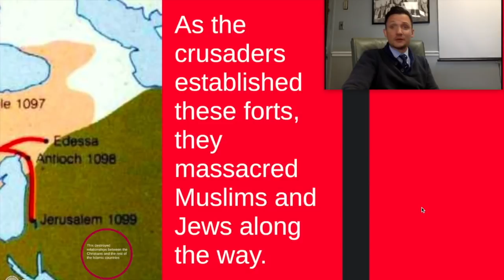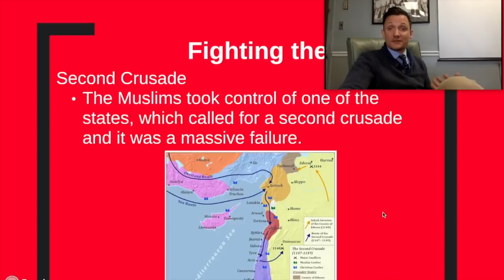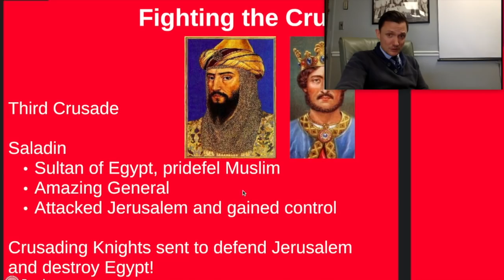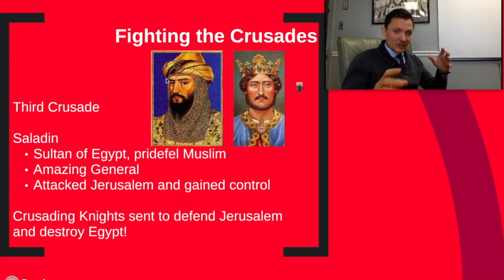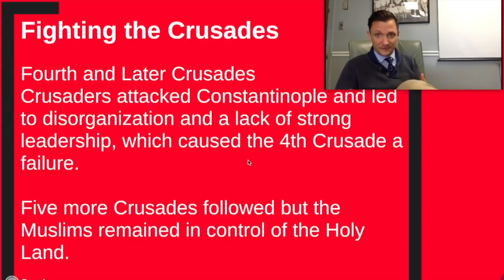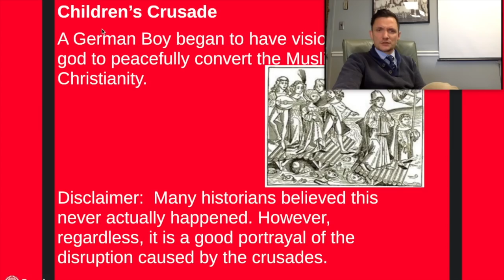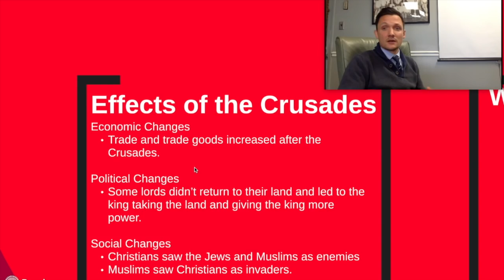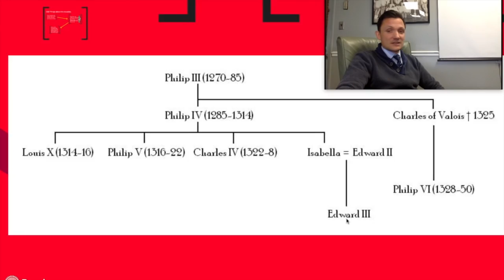CP Flip #22 The Crusades...